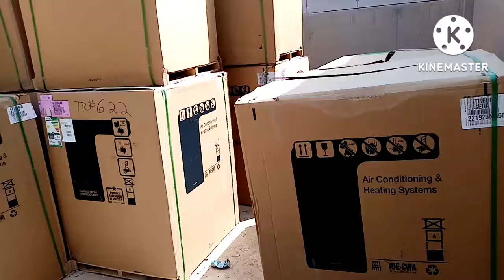AC condenser 15 pcs. connection